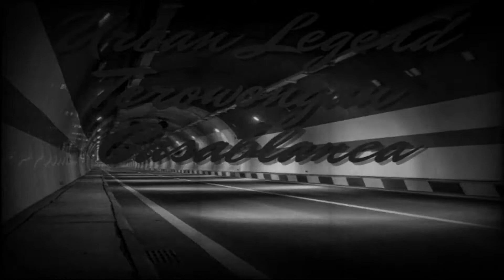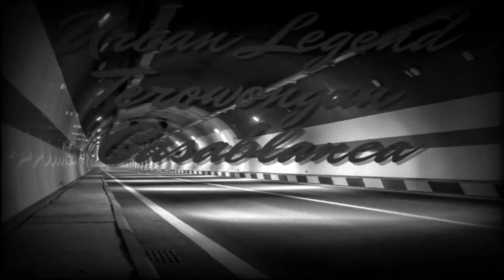Urban Legend Terowongan Casablanca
Urban Misteri akan menemani malam kalian dengan cerita-cerita seram atau Urban Legend yang berkembang di masyarakat Dunia yang akan kita bahas dan ceritakan disini.

Kali ini Urban Misteri akan menceritakan sebuah Urban Legend Terowongan Casablanca yang menyeramkan